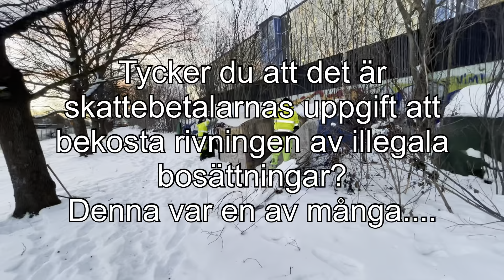Rivning av Tiggarläger Bromstensvägen 2021-02-17